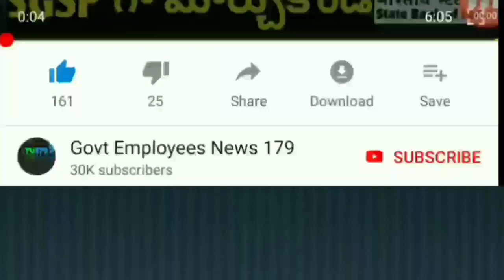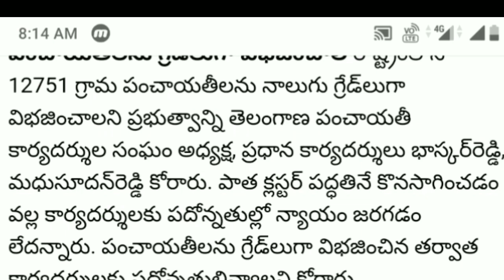Good news for government employees, పంచాయతీరాజ్‌లో పదోన్నతుల జాతర...